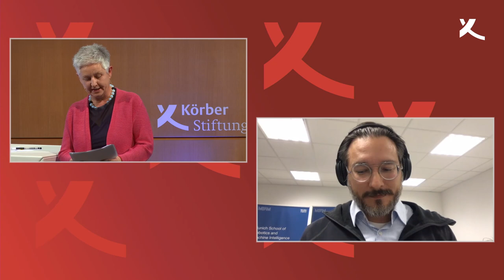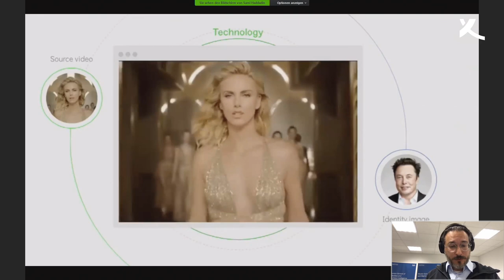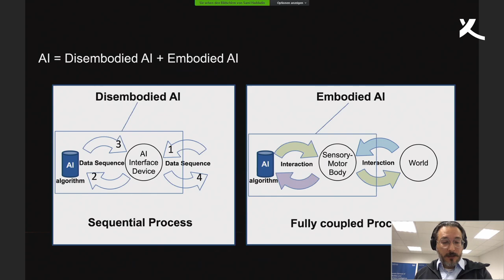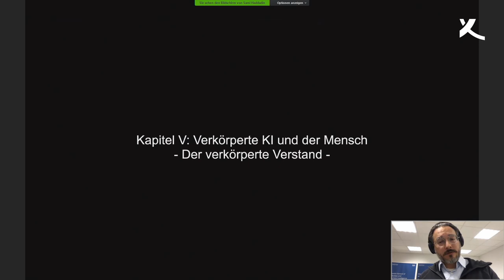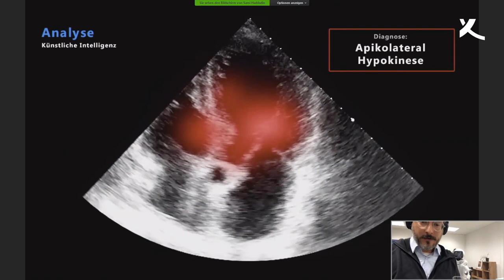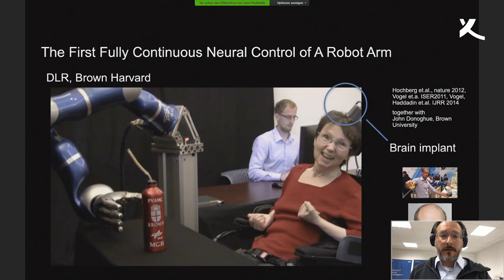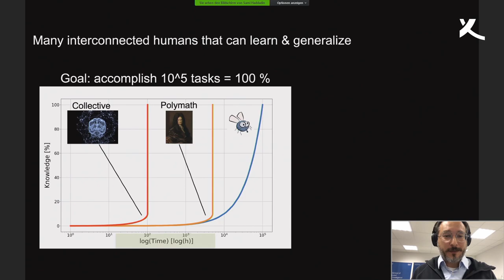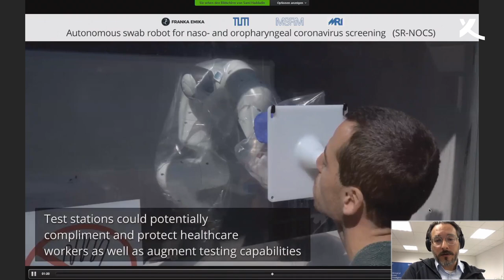Demografie 3D: Geriatronic (2020)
Gut alt werden mit Technik? Gerade durch unsere aktuellen Erfahrungen mit Kontaktbeschränkungen und Besuchsverboten stellt sich diese Frage. Sami Haddadin ist Pionier auf dem Feld der Robotik und erprobt im Geriatronik-Zentrum der Technischen Universität München in Garmisch-Patenkirchen, was Robotik und Künstliche Intelligenz für gutes und selbstbestimmtes Leben im Alter schon heute leisten und in Zukunft leisten werden.
Moderation: Karin Haist, Körber-Stiftung.

Aufzeichnung vom 4. November 2020 im KörberForum

► koerber-stiftung.de

1959 von dem Unternehmer Kurt A. Körber ins Leben gerufen, ist die Stiftung heute mit eigenen Projekten und Veranstaltungen national und international aktiv. Ihrem Heimatsitz Hamburg fühlt sie sich dabei besonders verbunden; außerdem unterhält sie einen Standort in Berlin.